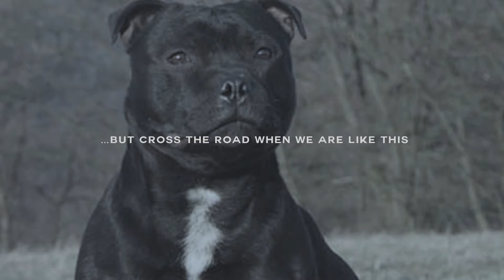Loving My Dog SBT Staffordshire Staffie Bull Terrier Good Dogs